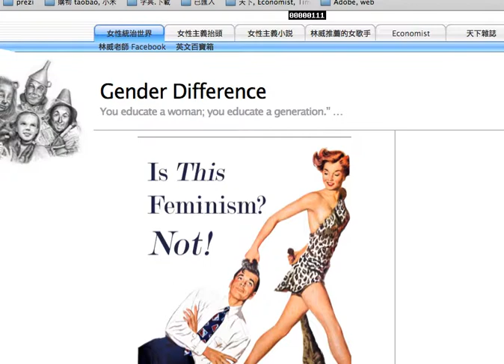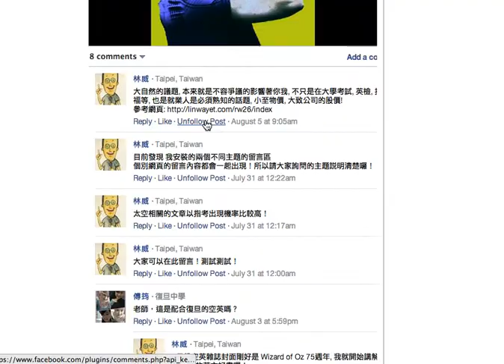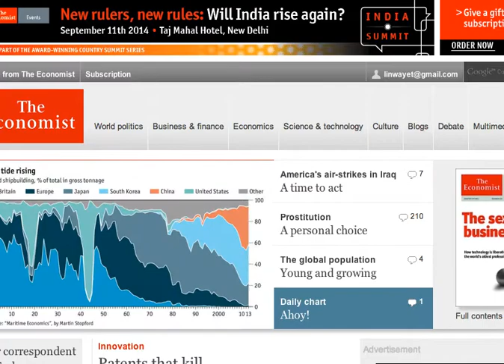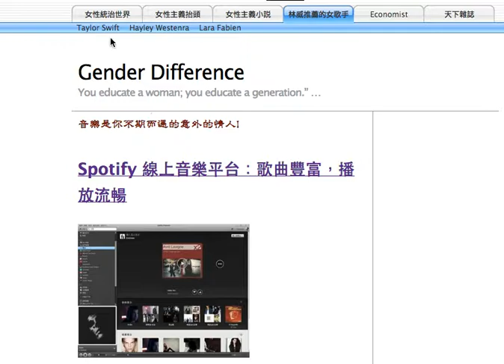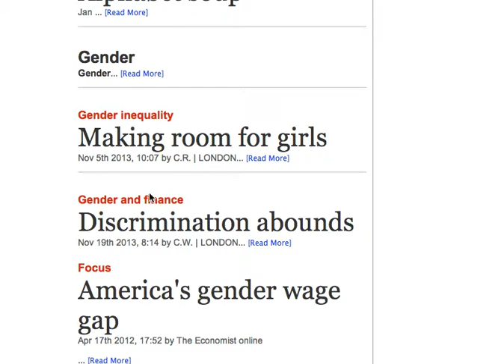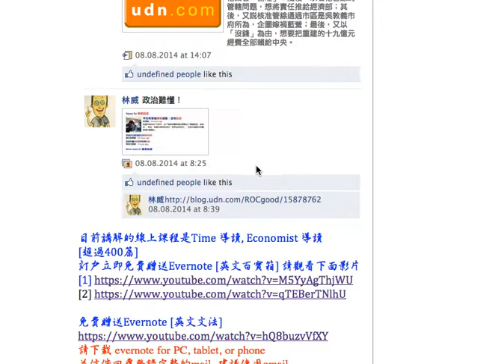英文百寶箱 rw36 編號 No 36 女性主義 Feminism